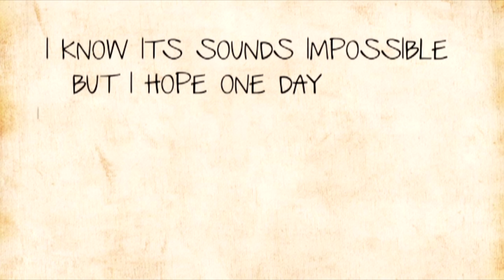A Tribute To Nora Danish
Compilation videos of Nora Danish. I've spent my whole week to create, edit and publish this video. Some of you guys may think I'm a retarded person that has no life for creating this video. But for me, this is the only thing I can do to express my feeling. I cant go near Nora Danish because she is a celebrity. So I hope Nora Danish will watch this video.